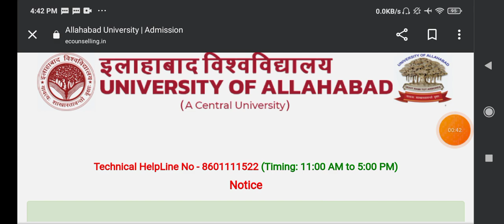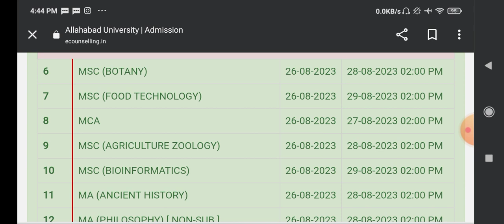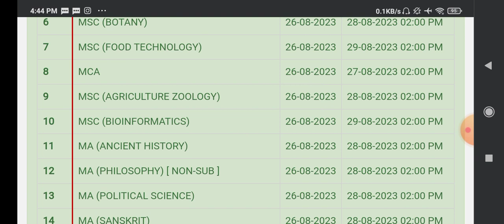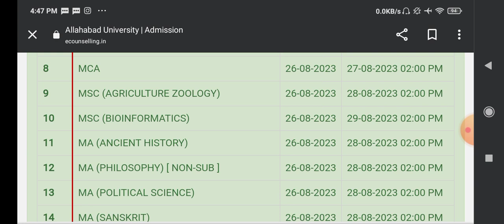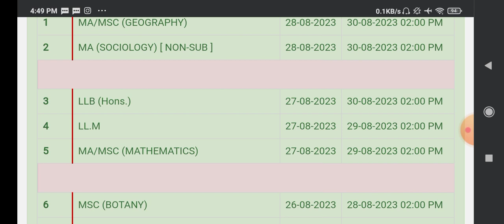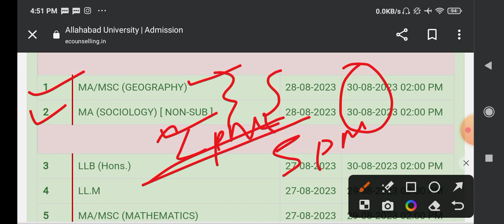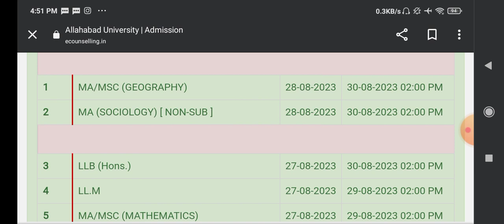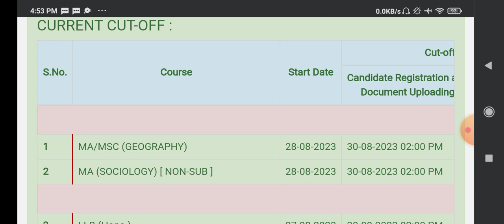ALLHABAD UNIVERSITY 26,27,28 August 2023 OFFICIAL CUTOFF सबसे पहले 📌Allahabad university cutoff2023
Allahabad University Ma English Cut Off 2023, Allahabad University Ma English Literature Cut Off, allahabad university ma cut off 2023,